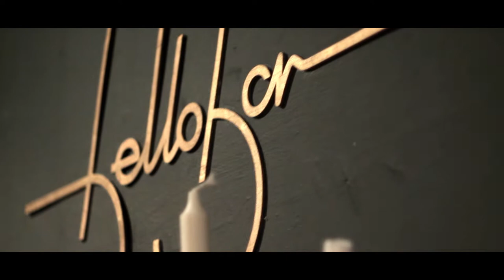Aleka Live @ The Bello Bar - Breeze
Aleka- vocals
Chris Guilfoyle - guitar
Kevin Higgins - bass
Brendan Doherty - drums

Black Steam Media - video

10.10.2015